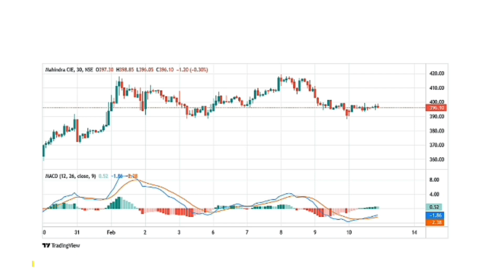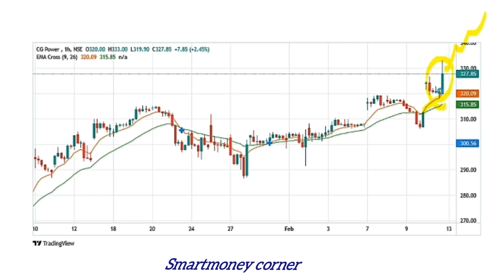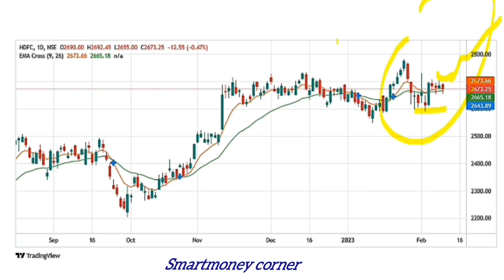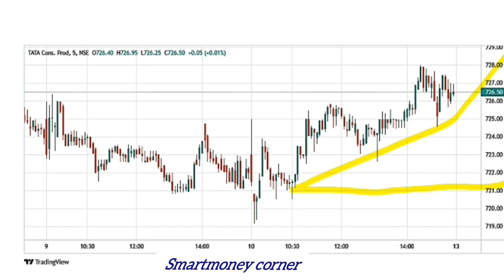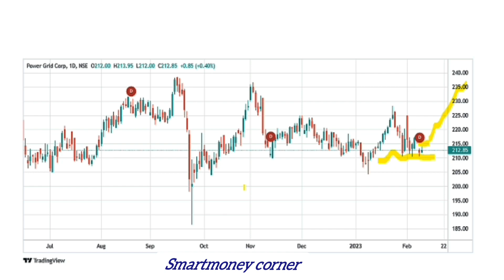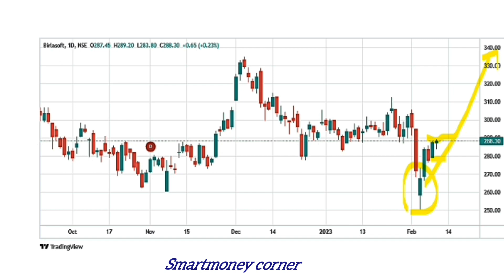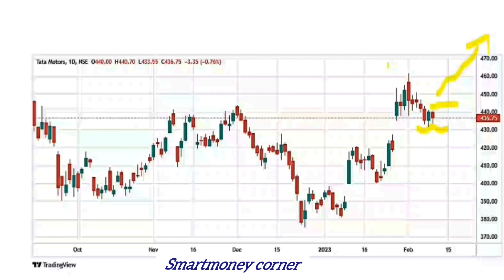best stocks to buy for next week | stocks to buy next week for profit|best shares to buy for profit.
best stocks to buy now, best shares to buy, best stocks in bull run, stocks under Bullrun, stock market for beginners, best momentum shares, stocks to trade, how to earn money in trading, stock market trading telugu .